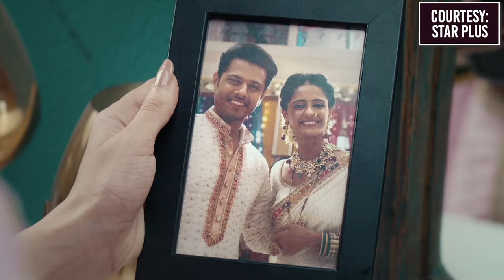Ghum Hai Kisikey Pyaar Meiin: Will Ishaan sacrifice his love for his responsibility?